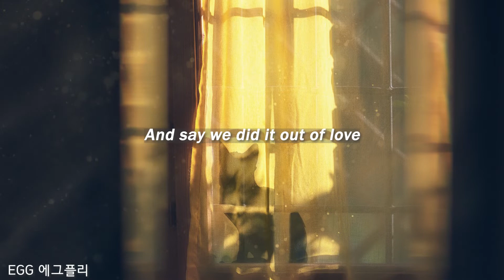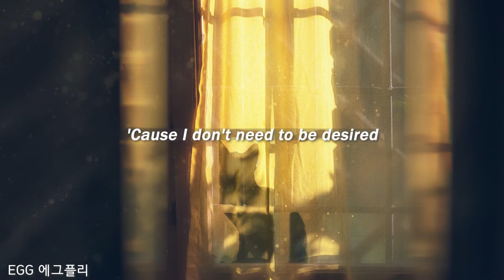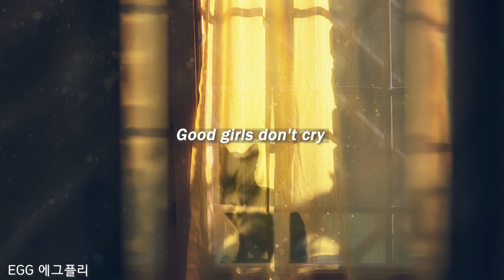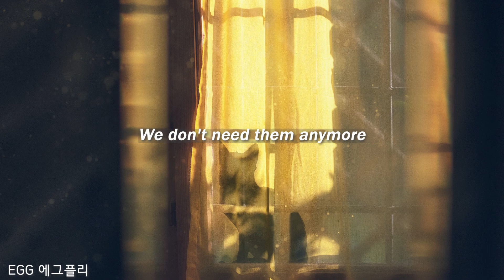[Playlist]에그플리#529/팝송추천 🎶Good Girls - CHVRCHES (lyrics)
⚡착한 여자는 더 이상 필요 없어